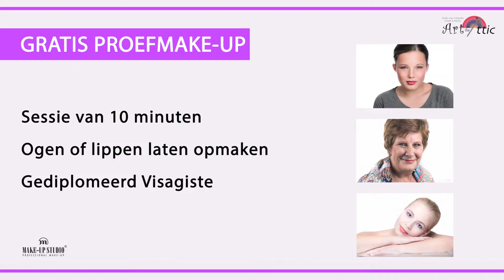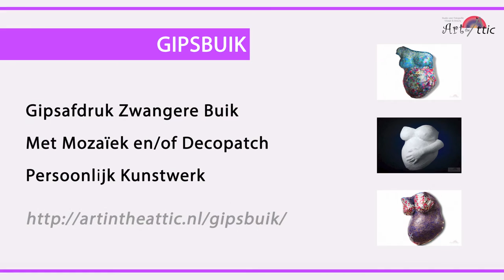Trailer Karwei Ladies Day 2014 - Art in the Attic - Make-up Academy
Art in the Attic | Make-up Academy
Onze Cursus Make-up & Visagie is een korte en betaalbare visagie opleiding met les in kleine groepjes. In 1 of 2 maanden tijd leer je professioneel opmaken. De cursus loopt 5x per jaar, op diverse dagen in de week. Deze cursus onderscheidt zich door een heel persoonlijke en praktijkgerichte aanpak. Perfect voor zowel particulieren als professionals, ondernemers, ZZP-ers, starters en werkzoekenden.